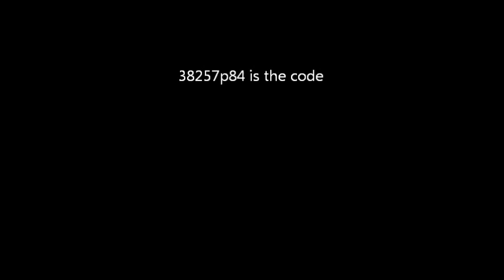Pokemon tower defence - mystery gift code - Krabby